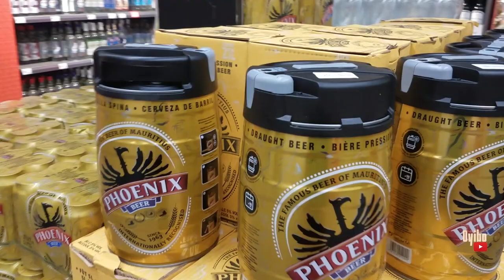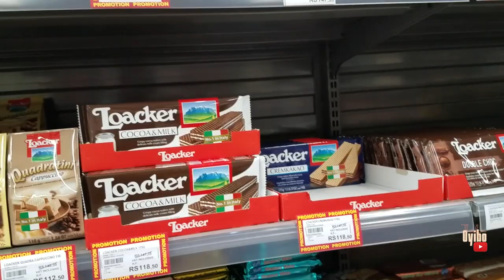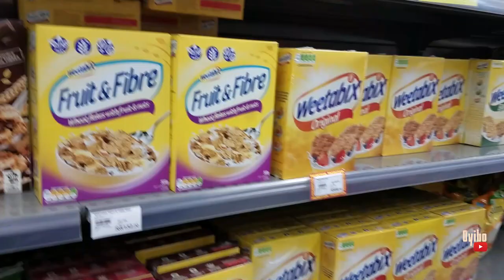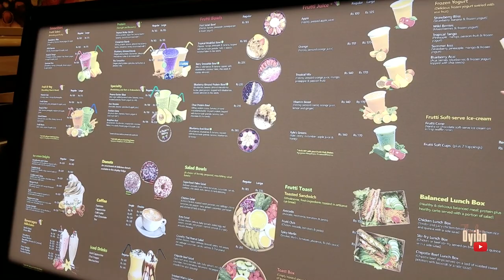LIFE IN MAURITIUS ON LOCKDOWN AGAIN + SHOP AT SUPER U TAMARIN + PANIC BUYING | VLOG #14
We are already over a week in lockdown. We stocked up just in time but It's sad we are here again exactly one year later. I hope everyone is safe.